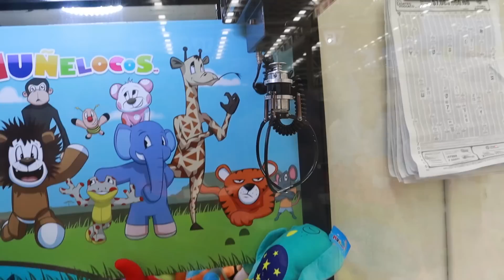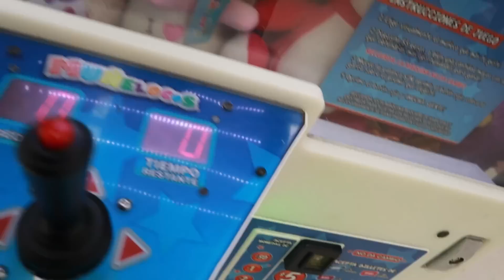¡TRIPLE WIN EN LA MÁQUINA DE GARRA! | GANÉ TRES PREMIOS DE UN TIRO 😱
Por fin se logró el tan esperado ¡TRIPLE WIN EN LA MÁQUINA DE GARRA! Esto en una máquina de garra de dinosaurios, la cuál pudimos encontrar en un arcade de recórcholis 😱

Mándame tu video a INSTAGRAM para aparecer en el próximo video 🥳

Más tips en las máquinas de premios en Tok Tok 👀
rica_wood